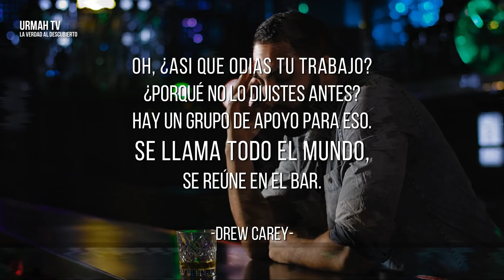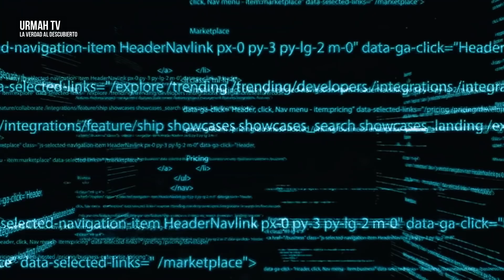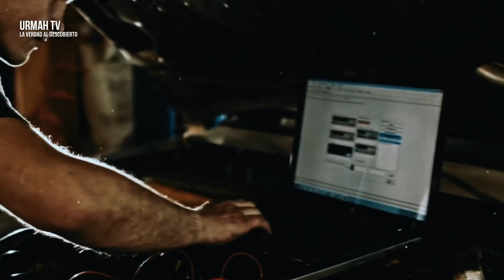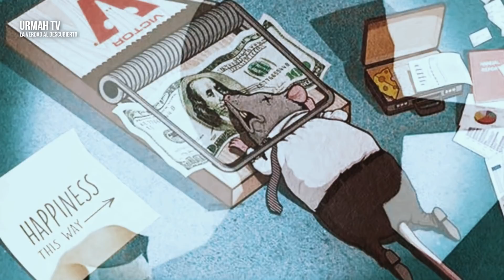Si No Quieres DESPERTAR! NO VEAS ESTE VIDEO 2022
Este vídeo te abrirá los ojos sobre la manipulación a la que es sometida la sociedad, además nos explica lo que realmente somos y que la solución es abrirnos a una nueva consciencia. De ese modo, le quitaremos el poder a los que han estado controlando la sociedad por milenios.

GRACIAS